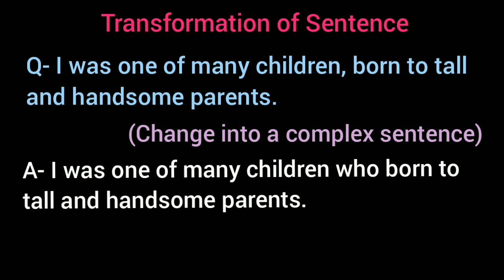I was one of many children, born to tall and handsome parents. /change into Complex sentence